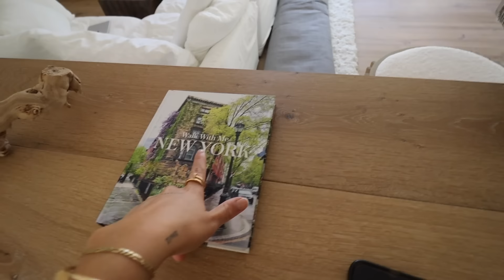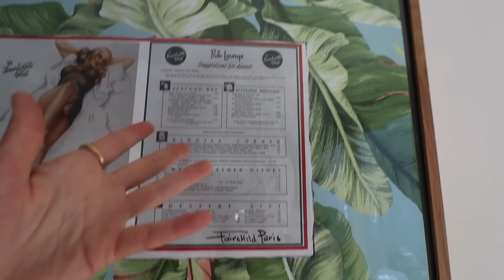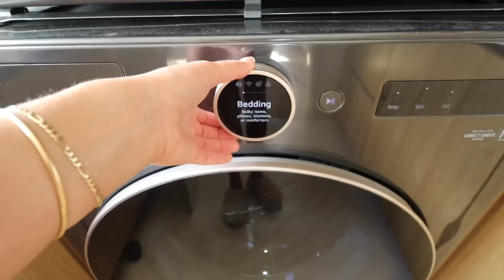my glow up should be studied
my boyfriend started work so its jus me n you for most of this vlog again!  thanks for hanging out love u so much make sure to like n subscribe if ur feeling charitable today

only fans: itstaraswrld
vip only fans: taraswrldvip